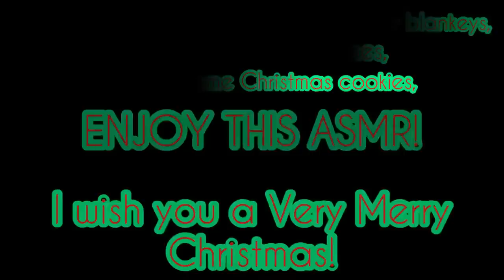HxH Christmas Special ASMR (Main Four x Listener/ Kurapika x Listener)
Merry/Happy Christmas Lil beans, also Happy Hanukkah and Happy Holidays!

I hope you all have wonderful gifts and staying warm in your pjs and blankets!

(Plot):

You, Killua and Gon were adding more touch ups on the Christmas tree while waiting for Kurapika and Leorio to come back from the store to start dinner.
Once they were home, between you and Kurapika were being a little suspicious due to the three wise boys’s theories.
You all opened presents, watched movies and see the snow!

Gon, Killua, Kurapika and Leorio are from the anime Hunter x Hunter and is created by Yoshihiro Togashi.

Songs:

Hani Koi

- Ohayo